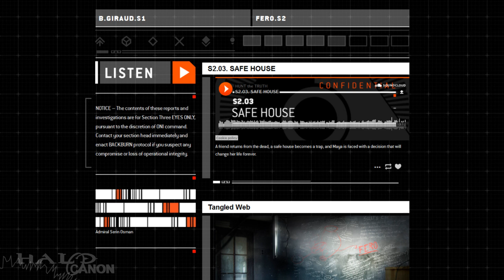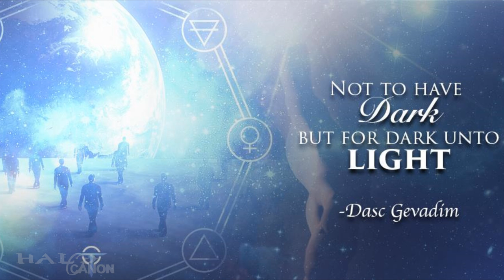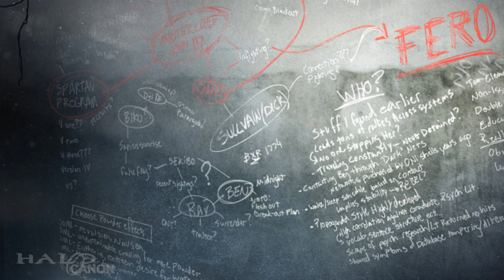Hunt the Truth S2.03 - Safe House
The latest episode of Hunt the Truth brings back a fan-favorite character and confirms a few things we've been theorizing about since the start of the season. Also: Mark Hamill!